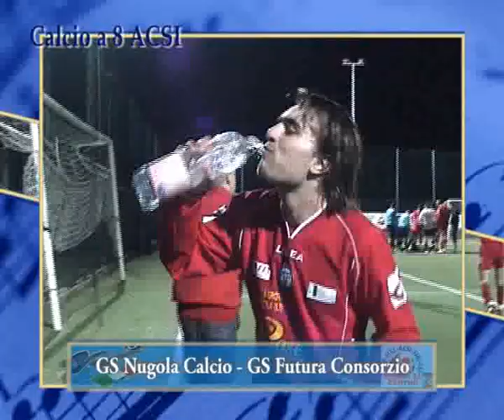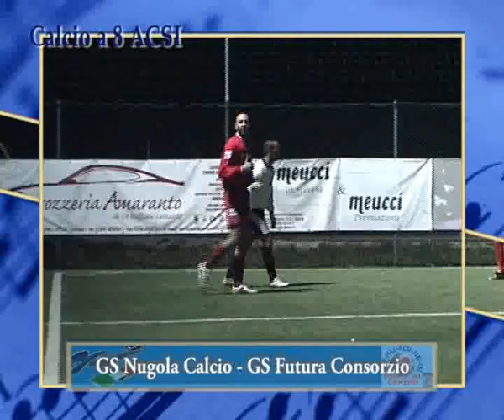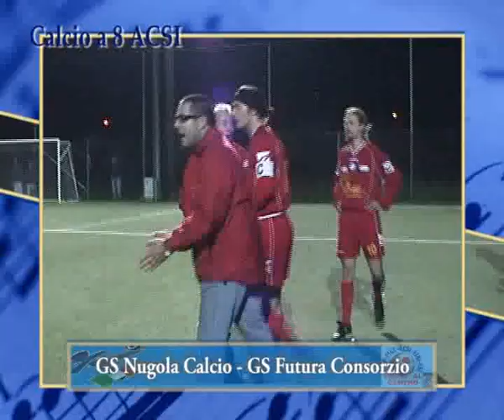Finale Play Off Calcio a 8 ACSI NUGOLA CALCIO FUTURA CONSORZIO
Il NUGOLA CALCIO, come da previsione di Hassen, gioca il calcio con la giusta mentalità e cogli i risultati... Ecco un video della partita che lo vede Vincitore di fronte ad un colosso del calcio a 8 dell'ACSI: LA FUTURA CONSORZIO di Matteo Martinelli. Si tratta della Finale Play Off che consente la partecipazione alla Coppa Toscana ACSI di calcio a 7, disputata dalle migliori squadre toscane...
Che bella dimostrazione che IL CALCIO VERO SI GIOCA A NUGOLA !!